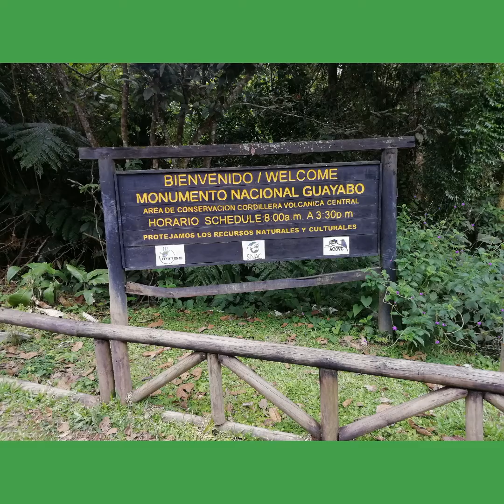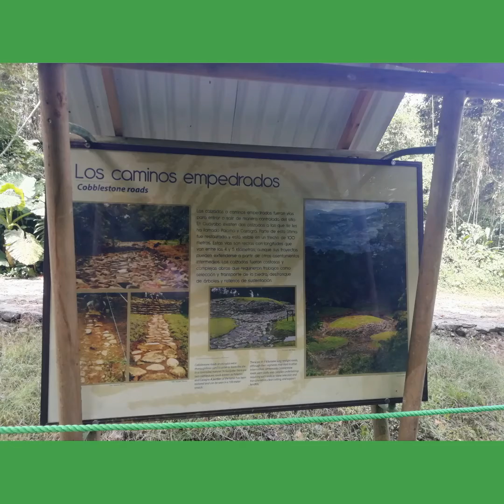Costa Rica: Monumento Nacional Guayabo (Cartago)